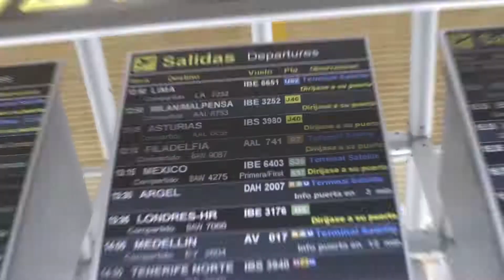Ballesteros Promo Summer 2018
Promo para nuestro DJ Ballesteros.